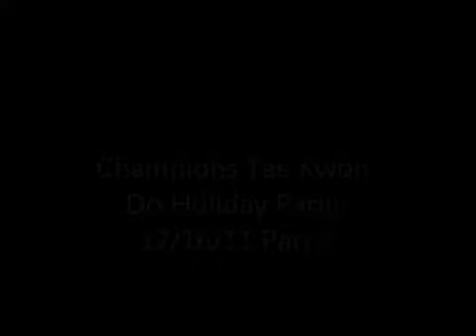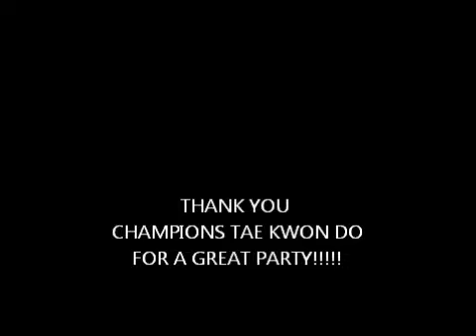Champions Tae Kwon Do holiday party part 2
Holiday party 12/16/11 part 2